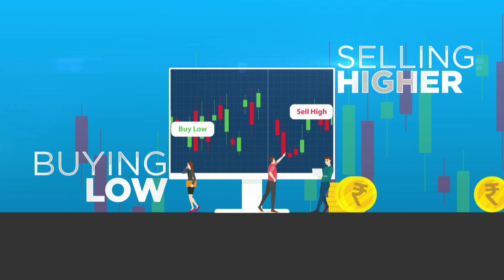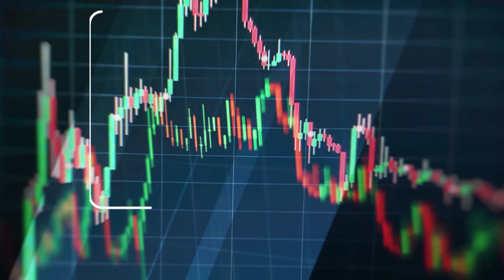Commodity Derivatives are only Speculative in Nature ? Busting the common Myths with NCDEX IPFT.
Watch this explainer series on Busting the common Myths with NCDEX IPFT on whether Commodity Derivatives are only Speculative in Nature ?